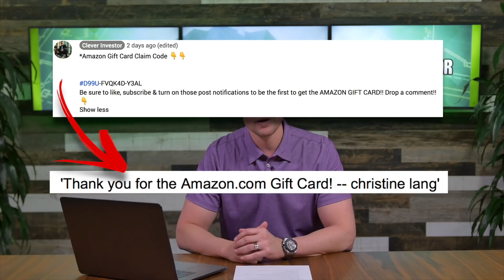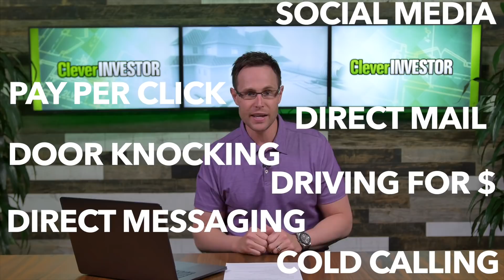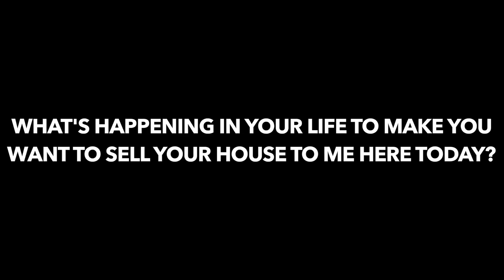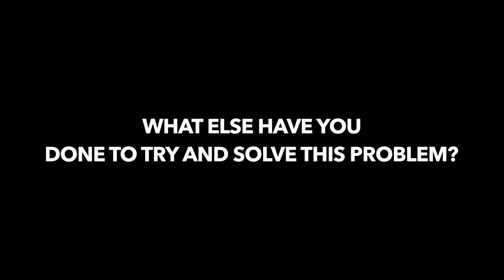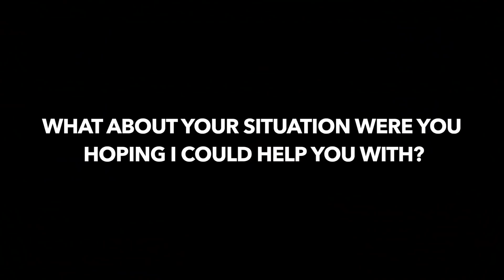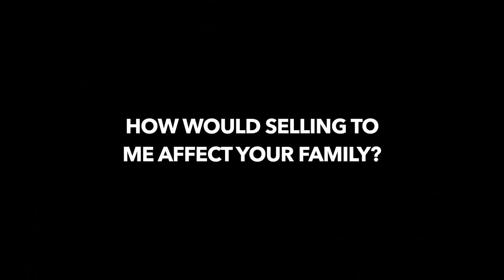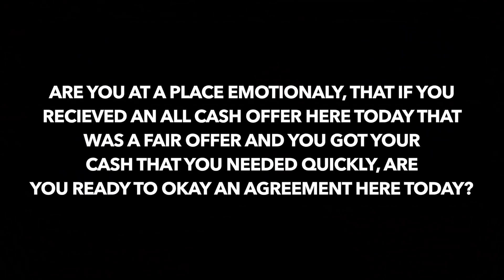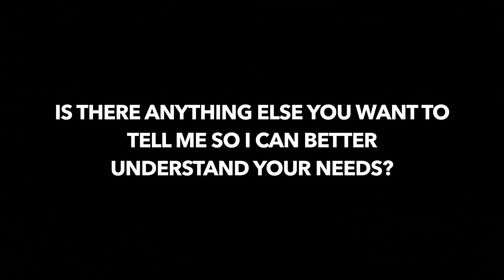How To Negotiate With Motivated Sellers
Hey guys what’s going on! It’s your boy Cody Sperber the Clever Investor here and today I’m going to show you how to dial in on the #1 skill you can have as a real estate investor. 15 questions for MOTIVATED SELLERS!  Don't forget to turn on those post notifications so you can win the amazon gift card giveaway, code for the gift card will be pinned to the top of the video...drop a comment and let me know what you think.

A common obstacle most new real estate investors face is talking on the phone so today I’m going to show you how to step up your phone calling game. I’m even going to go over my most IMPORTANT 15 open-ended questions I ask every motivated seller which just happens to be apart of my Your First Flip training system

This business is all about building relationships and most importantly: generating leads. Whether you’re door knocking, direct messaging, cold calling, social media, or whatever it is, at some point you have to have conversation with someone. And as investor, that is the #1 skill that you have to dial in on.

Having a conversation and talking to people can be scary, trust me I get it. Even my first phone call was a disaster. The person I was speaking with wanted to have a conversation with ME and I was so nervous that I actually hung up on them when they started talking. So I get, how terrifying it is to be outside your comfort zone and how you’re afraid of sounding stupid but I’m telling you right now, with a little bit of practice you’ll be fine.

All of the questions I’m going to share with you need to write down but the one thing I really want you to take away from this is that you shouldn’t overthink it. The best way to really pick up this skill is to just pick up the phone and start dialing. You need to start having these conversations if you want to get better and I promise you if you get hung up, nobody is going to jump through the phone and hurt you. You’re perfectly safe and you can even be in the comfort of your own home when you’re making calls.

Start having these conversations, put yourself out there, use these questions to get the information you need to become a stronger negotiator. Learn your motivated sellers’ hopes, dreams and situation because every good negotiator knows it’s really hard to negotiate when you don’t have that information.

So after you’re done writing down these questions down, pick up the phone and start calling!

Anyways I hope that helps you guys understand a little bit more about what you should be thinking about when rehabbing houses, so please SMASH that LIKE button, TURN ON those notifications & SUBSCRIBE!!

DROP a COMMENT about what you thought about this video & what you wanna see next..until next time..

- Take care, comb your hair..
  Cody Sperber, Clever Investor OUT! 😎